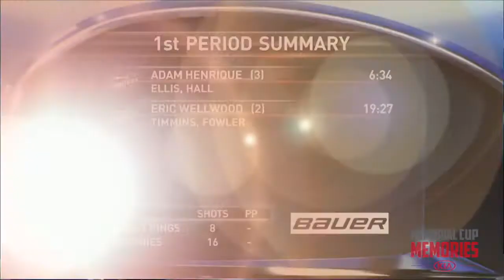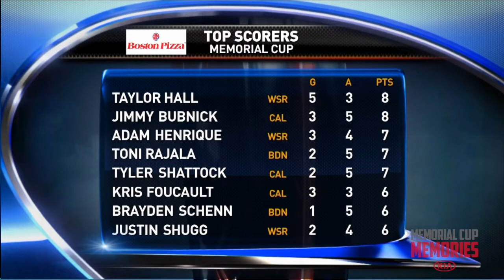2010 Memorial Cup Final - Brandon Wheat Kings vs Windsor Spitfires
The 2010 Windsor Spitfires were crowned Memorial Cup champions in Brandon, Manitoba, becoming history’s eighth back-to-back winner with a dominant performance.